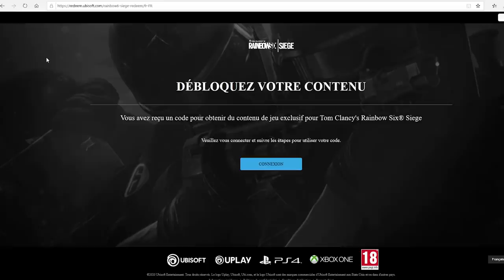Ce TRICKS ne marche plus ! NOOOOON ! 🎓 Rainbow Six Siege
Ils ont nerfé le tricks "Spooks" ? :( ⤵️